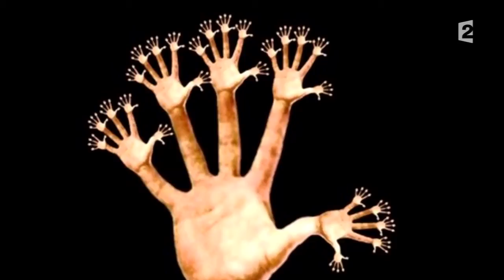La fille d'Obama vaut 50 vaches, moutons et chèvres !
Alex Vizorek nous présente sa revue de presse des news les plus insolites de la semaine !